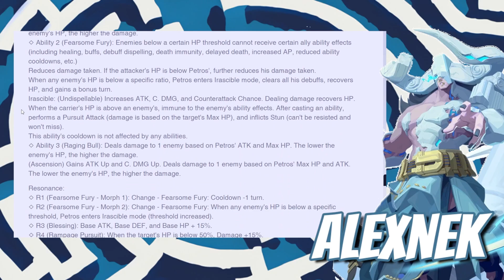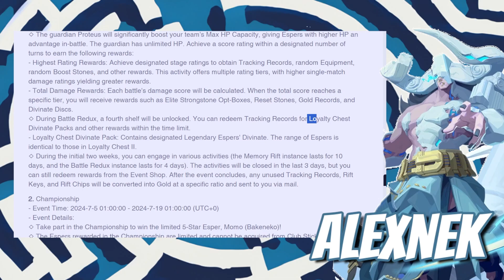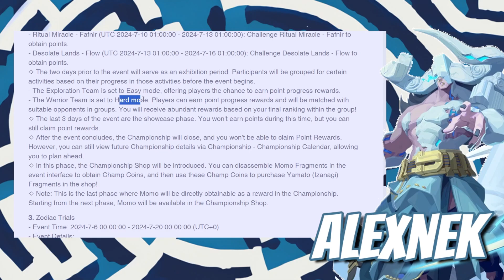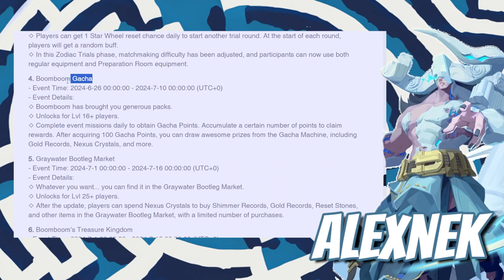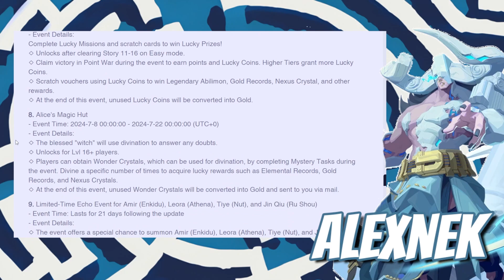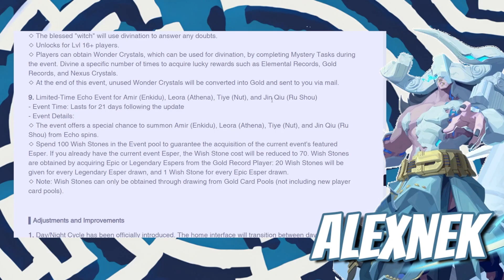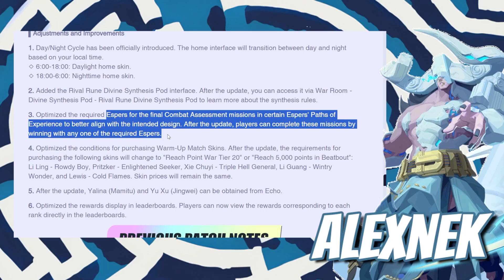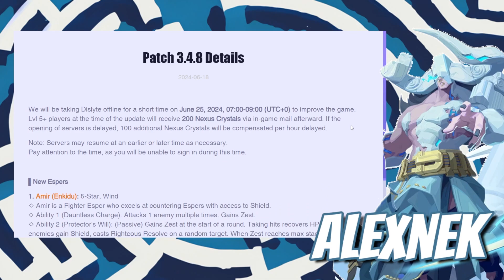Varias cositas se nos vienen a Dislyte en el proximo detalle del parche 3.4.8